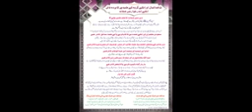Gm v/s Gm37 Ahle hadiso ke apas me kufr ke fatwe or mubahila...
Is video me gm apas me ek dusre par kufr ke fatwe laga rahe he or mubahila kar rahe he...